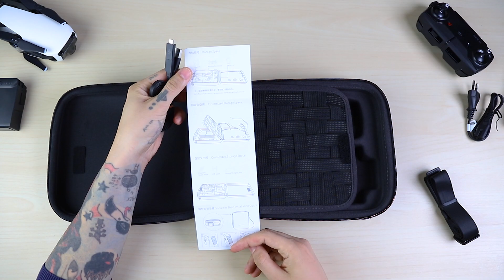PGYTECH DJI Mavic Air Çantası İnceleme - Volkan Yetilmezer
Ürünü dilerseniz buradan satın alabilirsiniz

Fotoğrafçılık ve Videografi ile ilgili pek çok şeyi bu kanalda bulabilirsiniz.
You can find many things about Photography and Videography on this channel.

Sıkıcı teknik detaylar içinde boğulmak yerine, konulara eğlence yaklaşan ve basit şekilde anlatan bir kanaldır.
Instead of drowning in tedious technical details, it is a channel that brings entertainment to the topics in a simple and easy way.

Instagram hashtag